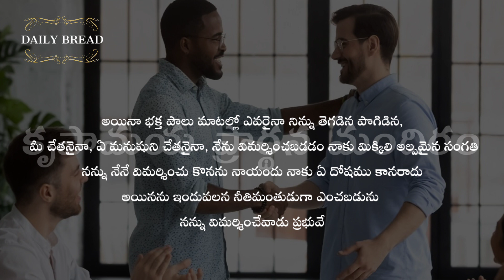DAILY BREAD 4